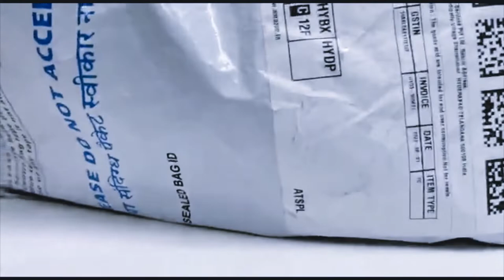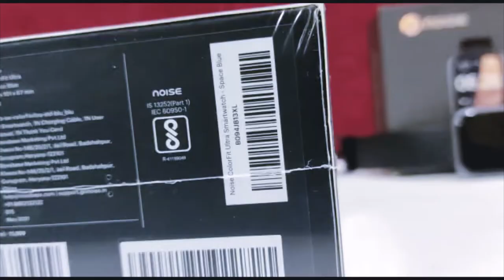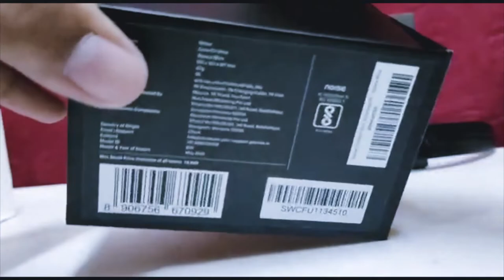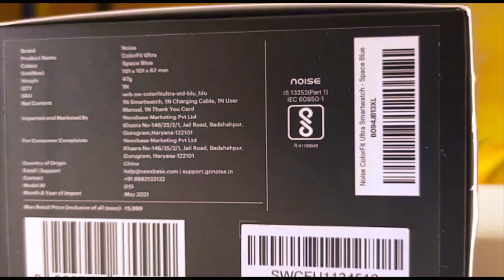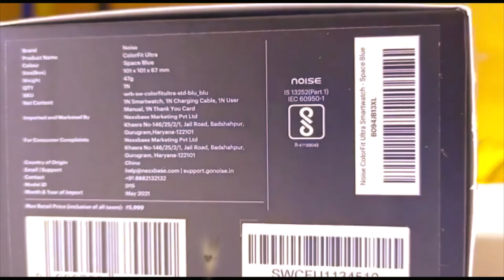Unboxing Noise ColorFit Ultra Fitness Smart Watch @TechBurner @GFXMentor@TechnicalGuruji​@MrBeast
Noise ColorFit Ultra Fitness Smart Watch  Unboxing